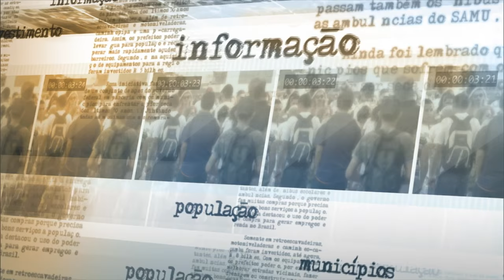Ministro da Fazenda faz balanço da economia em encontro com jornalistas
NOTÍCIAS DA FONTE - 18.12.15: O ministro da Fazenda, Joaquim Levy participou de um café da manhã com jornalistas, no qual fez um balanço das ações para retomada do crescimento econômico brasileiro.